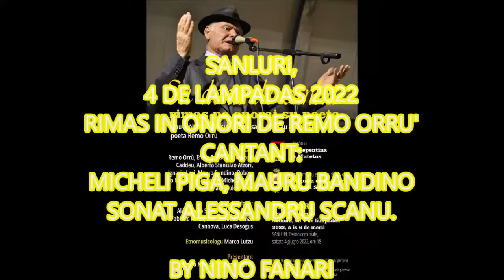SU DONU DE CANTAI: SEDDORI 4-6-2022. CANTANT: MICHELI PIGA E MAURU BANDINO, SONAT ALESSANDRU SCANU.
SALUDUS IN POESIA A SU POETA REMO ORRU',  UNA  BELLA MANIFESTAZIONI, FATTA DE ARREGODUS E MEDA CUMMOZIONI.